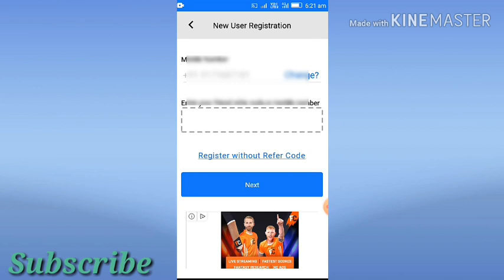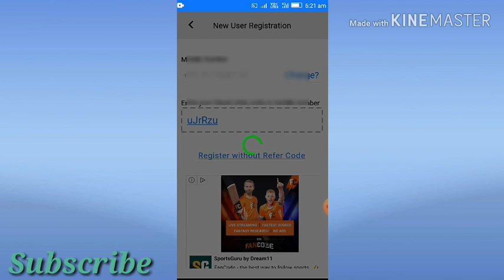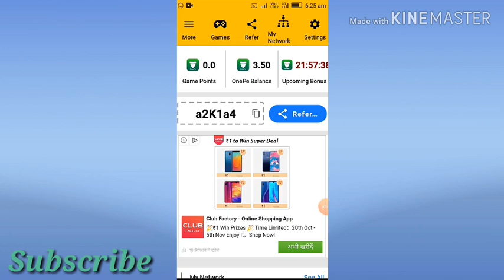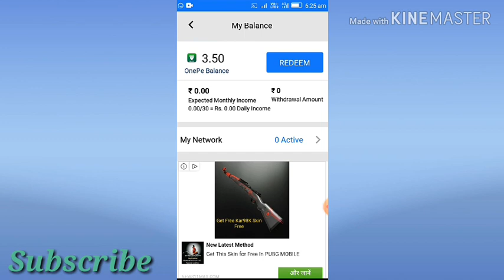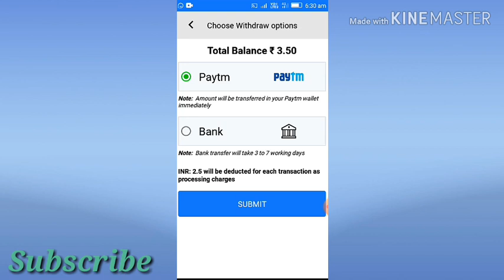One pay app || one add se best app || New paytm Earning app || one pay app payment proof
Hi
Mera naam Deepak Hai our main aap Sabhi ko earnings apps provide karata hu jis se app Sabhi ki earning hoti Hai agar app paytm PayPal bank cash bitcoin litecoins earn karna chahte Hai to mere channel ko subscribe Karo

Dk trick
Hey

About

Aaj ke video Mai Maine Bataya Hai ki aap one pay app se earnings kaise Kar sakte ho to video Pura dekho and refer karna chalu Kar do kyu ki ye app one add se bhi acha app Hai

Title One pay app || one add se best app || New paytm Earning app || one pay app payment proof ||

App link        fake fake fake fake